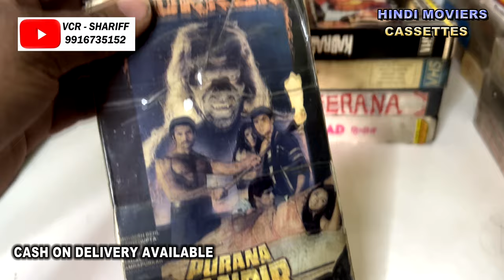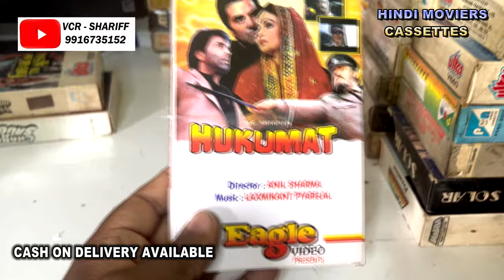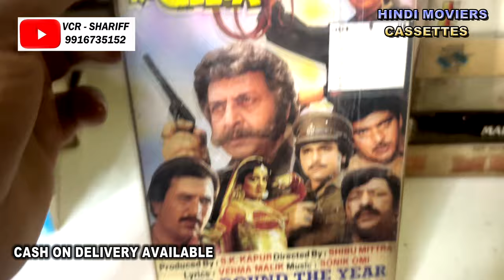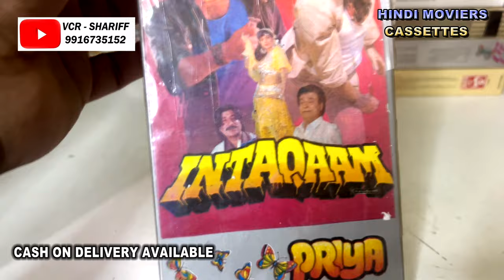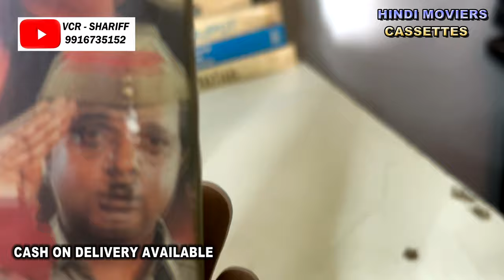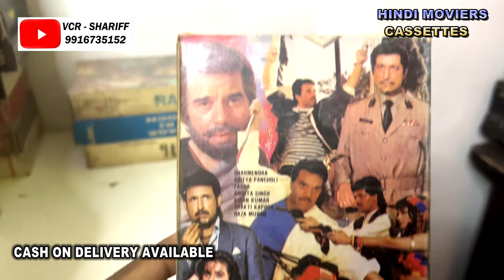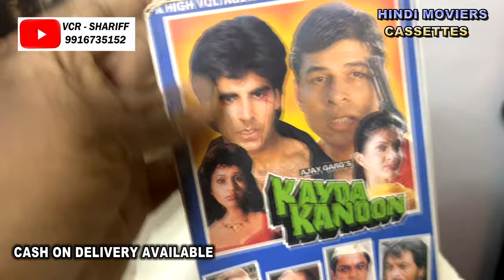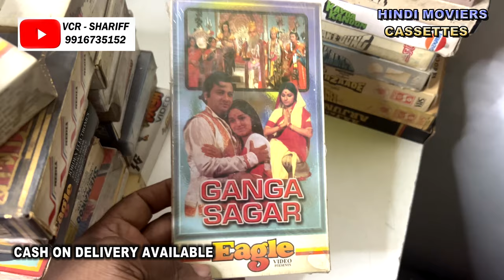# HINDI MOVIES CASSETTES # FOR SALE # CASH ON DELIVERY #